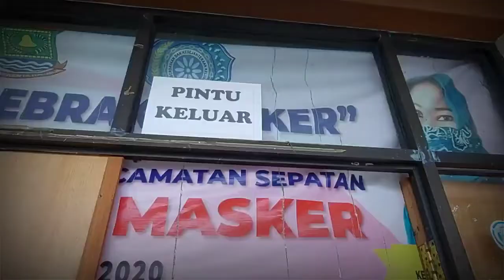Sekda Kabupaten Tangerang menghadiri Penyaluran Bantuan Permodalan di Kecamatan Sepatan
Sekretaris Daerah (Sekda) Pemkab Tangerang Moch Maesyal Rasyid meninjau pelaksanaan penyaluran bantuan permodalan melalui aplikasi Sibamas program PDE akibat COVID-19 di Gedung Serba Guna Kecamatan Sepatan, Sabtu, (23/01/2021).